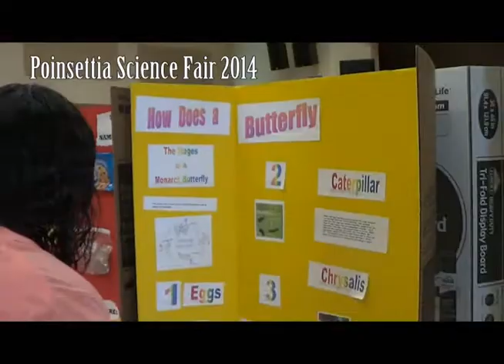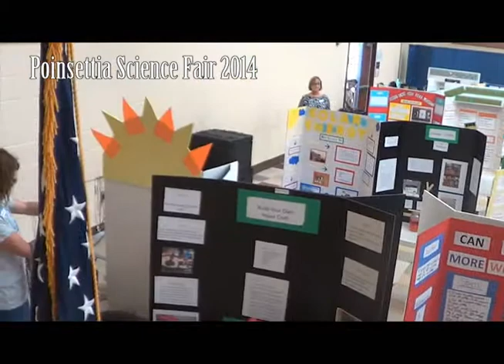Poinsettia Elementary Science Fair 2014